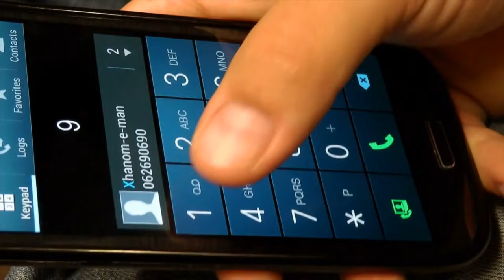Dakikalarca Kalbi Duran Kadın Hayata Döndü, Kağıda Yazdığı Not Hayrete Düşürdü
Bir çok insanın en merak ettiği konulardan biri dünyadaki hayattan sonra ne olacağıdır. Eski dönemlerden beri insanlar hayatın ve öbür dünyanın sırrını çözmeye çalıştılar. Bilim adamları bu konuda binlerce çalışma yaptılar. Ancak bu araştırmalardan da kesin bir sonuç elde edilemedi.

ABD’nde yaşayan Tina Hines adlı kadın, yaşadığı inanılmaz bir deneyimle gündeme geldi. Onun hikayesi bir yönüyle korkutucu olsa da mucizelerin gerçek olduğunun da bir kanıtı olarak gösterildi.

Tina, Şubat 2018’e kadar oldukça normal bir aile hayatı sürdü. Tüm zamanını kocası ve dört çocuğuyla geçirmekten keyif alıyordu. Her şey son derece yolundaydı. Ancak kimsenin bilmediği gibi, onlar da bir anda hayatlarının alt üst olacağını bilmiyorlardı.

32 yıllık evli olan Tina ile kocası Brain büyük bir aşk yaşayarak evlenmişlerdi. Heyecanlarını hiç kaybetmediklerini söyleyen ikili, kendilerini tanıyan insanlar tarafından örnek gösterilen bir çiftti.

Bir pazartesi günü Tina ve Brain her zamanki gibi yürüyüşe çıktı. Sıra dışı hiçbir şey yok gibi görünüyordu. Ancak tam o anda Tina birden fenalaşarak yere yığıldı. Kocası başta paniklese de çok zaman kaybetmeden 911’i arayarak durumu anlattı ve ambulans istedi. Hattaki görevli ambulans gelene kadar kalp masajı yapması gerektiğini söylüyordu. Daha önce hiçbir ilkyardım eğitimi almamış olan Brain bunu nasıl yapacağını bilmediğini söylese de karının kalp atışını duyamıyordu ve ambulansı bekleyecek zaman yoktu. 911 görevlisinin anlattıklarını yaparak kalp masajına başladı.